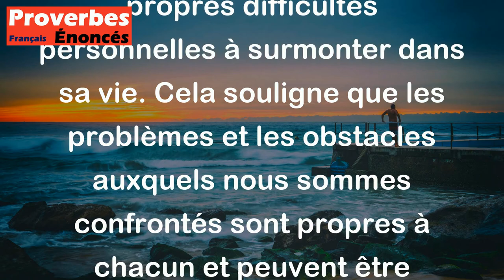Proverbe Allemand - Chacun a son propre diable.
Ce proverbe allemand "Chacun a son propre diable" signifie que chaque personne a ses propres défis, ses propres luttes ou ses propres démons intérieurs à affronter. En d'autres termes, chacun a ses propres difficultés personnelles à surmonter dans sa vie. Cela souligne que les problèmes et les obstacles auxquels nous sommes confrontés sont propres à chacun et peuvent être différents pour chaque individu.